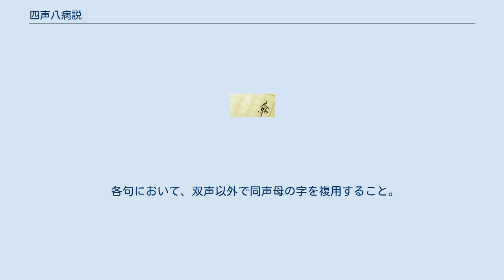四声八病説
四声八病説（しせいはっぺいせつ）は、中国南北朝時代の文学者の沈約が南朝斉の武帝蕭賾の永明年間（483年 - 493年）に唱えたとされる詩歌の韻律論。
沈約は『四声譜』を著して中国語の声調を4種類に分類し（四声）、さらに『宋書』「謝霊運伝」に付した論において、文学作品の韻律美を自覚的に追求することを提唱した。
沈約の主張に謝朓・王融らが共鳴し、彼らが確立した詩風は「永明体」と呼ばれ、当時大いに流行した。
「八病説」は、四声論にもとづき、当時の主要な詩型であった五言詩において、具体的に回避すべき禁忌として提示された8種の規則を指し、「平頭・上尾・蜂腰・鶴膝・大韻・小韻・傍紐・正紐」の名称がある。
 八病説に関する最もまとまった記述は、日本の平安時代の僧侶の空海が編集した詩論書『文鏡秘府論』西巻「文二十四種病」にある。
ただし沈約本人による記述ではなく、後世の隋の劉善経『四声指帰』や唐の上官儀『筆札華梁』・無名氏『文筆式』・元兢『詩髄脳』などの諸書から引用されたものであり、それぞれに異同がある。
ここでは唐代おける標準的な八病説と見られる『筆札華梁』および『文筆式』の内容を紹介する。
 上下2句1聯の第1・2字同士が同じ声調であること。
 上下2句1聯の末字（第5字）同士が同じ声調であること。
 各句において、第2・5字が同じ声調であること 4句2聯の第1・3句において、末字（第5字）同士が同じ声調であること。
 上下2句1聯において、韻字と同韻の字を用いること。
 上下2句1聯において、韻字以外の9字の中で同韻の字を複用すること。
 各句において、双声以外で同声母の字を複用すること。
 各句または上下2句において、声調の異なる同音字（声母・韻母を同じくする）を複用すること。